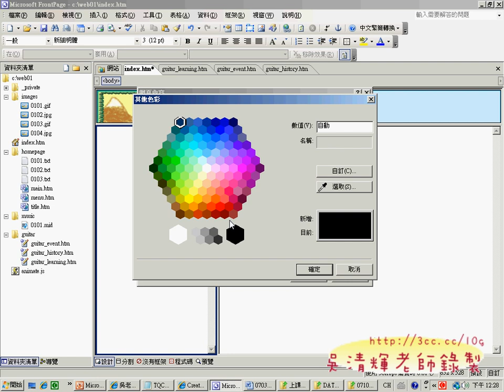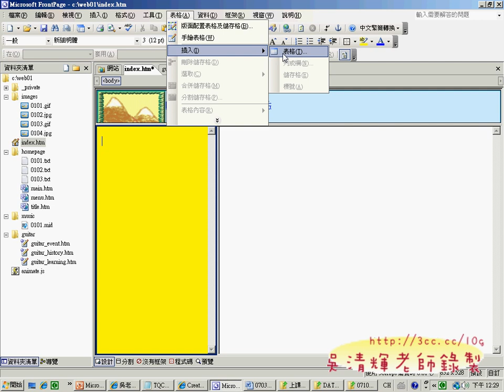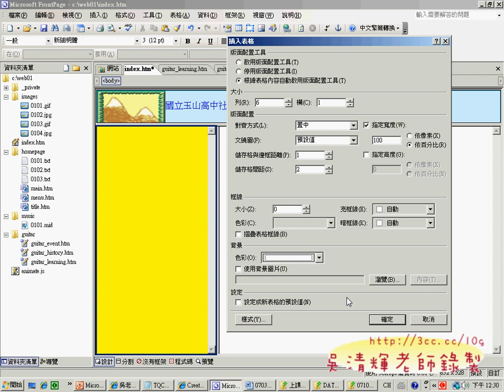07MENU網頁(網頁設計丙級 吳老師提供